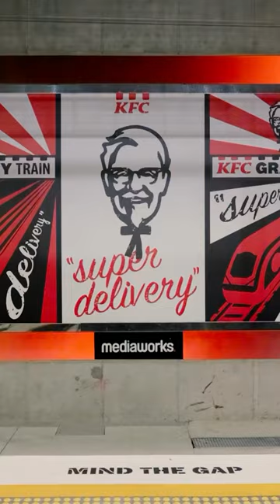Gravy Train Highlights 🫡